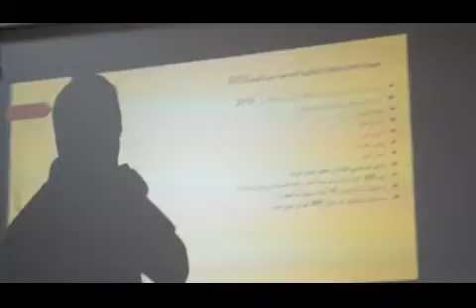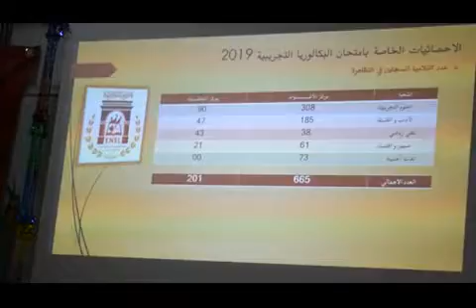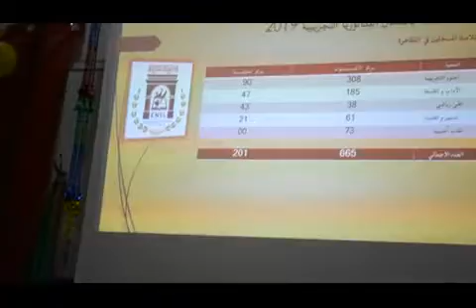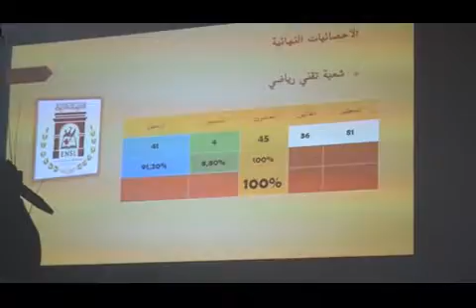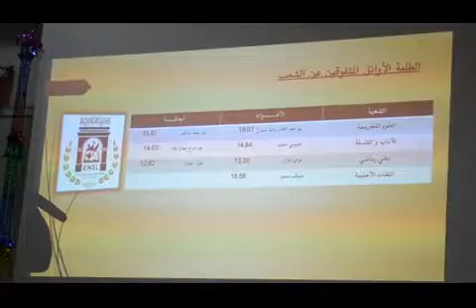بالمدرسة العليا للأساتذة بالأغواط